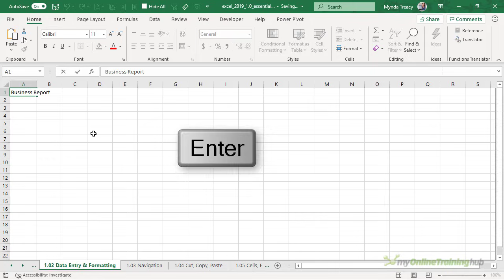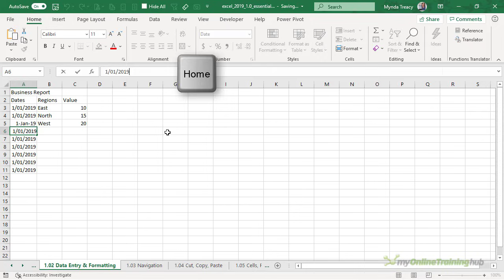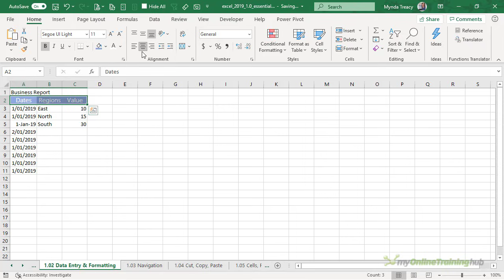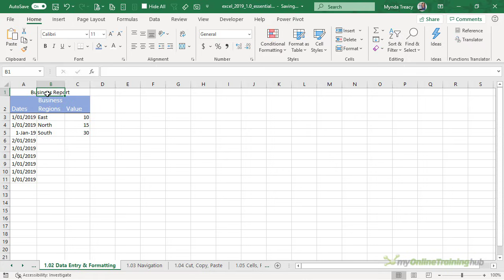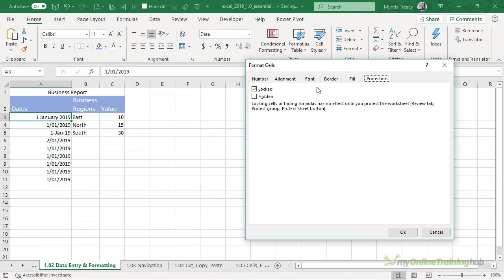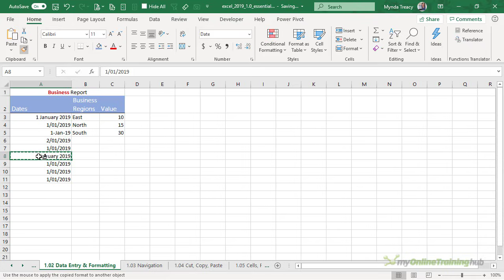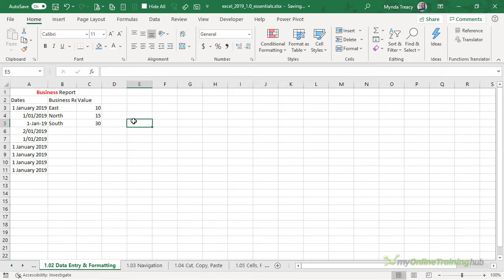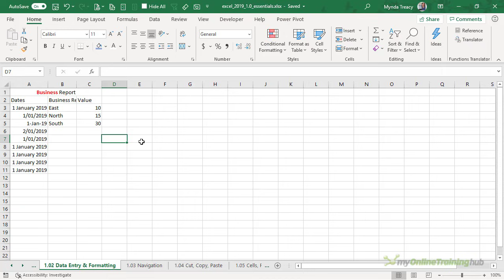Excel for Beginners - Entering & Formatting Data & Styles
Lesson 2 of 13 - Get started with Excel Entering & Formatting Data & Styles. Download the Excel file for all 13 lessons